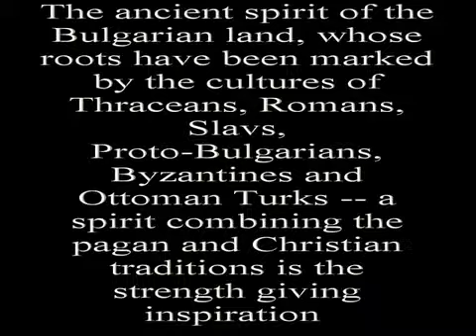BULGARIA FOREVER - Mnogaia Leta ♥ by Juja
with lots of ♥ღ..ℒℴνℯ. •:*¨♥ Juj ♥ ღ..ℒℴνℯ. ♥

╔Ƹ̵̡Ӝ̵̨̄Ʒ♥ by Juj ♥ Juja Bulgaria ♥Ƹ̵̡Ӝ̵̨̄Ʒ♥
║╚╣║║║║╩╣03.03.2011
╚═╩═╩═╩Ƹ̵̡Ӝ̵̨̄Ʒ˜"*°•Ƹ̵̡Ӝ̵̨̄Ʒ˜"*°•♥
♥ With Love ♥ Juj ♥Ƹ̵̡Ӝ̵̨̄Ʒ♥ Juja ♥Ƹ̵̡Ӝ̵̨̄Ʒ♥